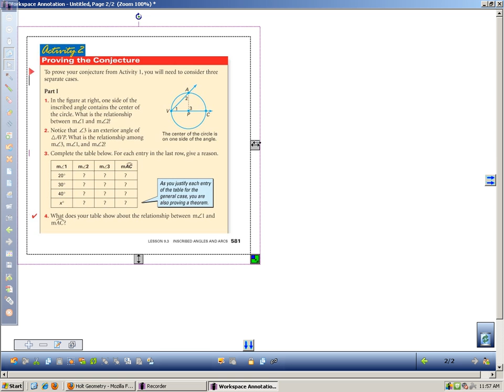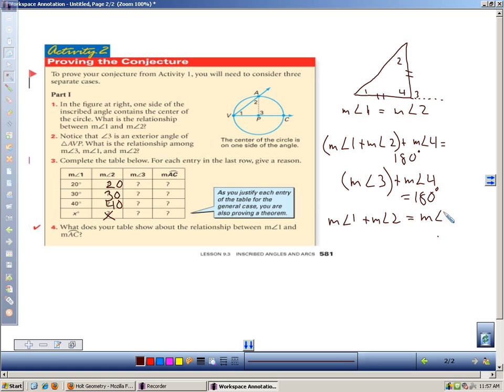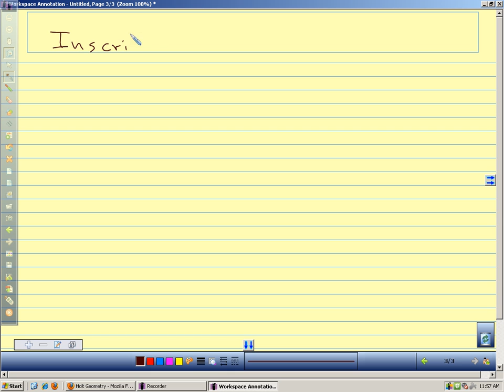Geometry 9.3 Inscribed Angles and Arcs.avi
Introduction to inscribed angles in circles and their intercepted arcs